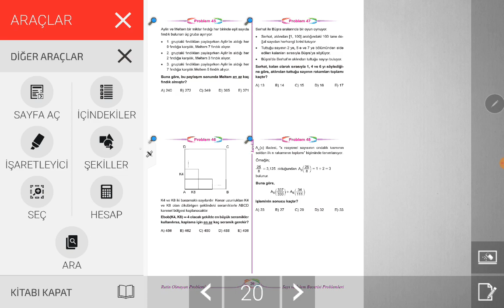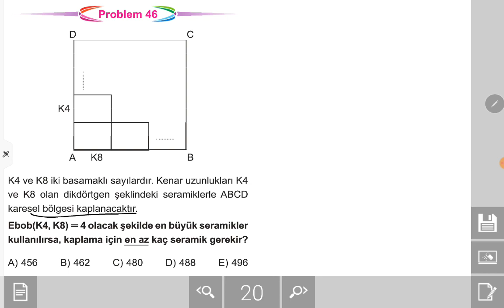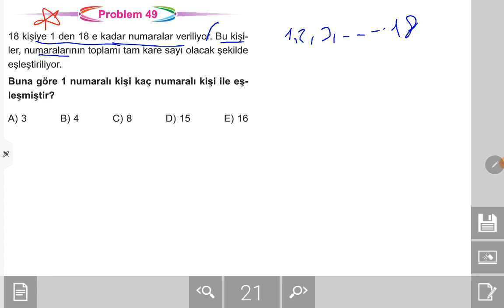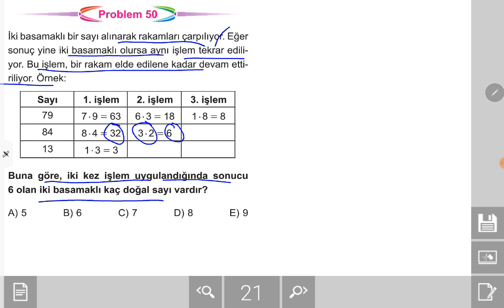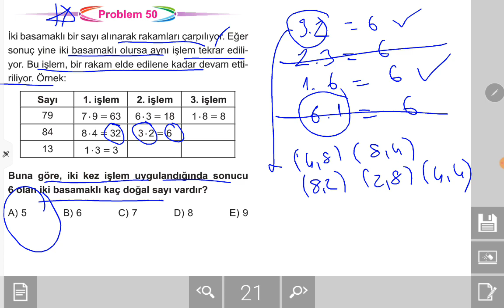(2021)Karekök Rutin Olmayan Problemler Sayı ve işlem Becerisi Problemleri 46-50. Sorular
(2021)Karekök Rutin Olmayan Problemler Sayı ve işlem Becerisi Problemlerii 46-5O.Sorular
Rutin olmayan problemler Karekök yayınları Rutin olmayan problem çözümleri Sayısal Mantık problemleri karekök rutin olmayan problemler karekök çözümleri problemler kare kök rutin olmayan sorular karekök rutin olmayan problemler yorum sorularını anlatmaya çalıştım.